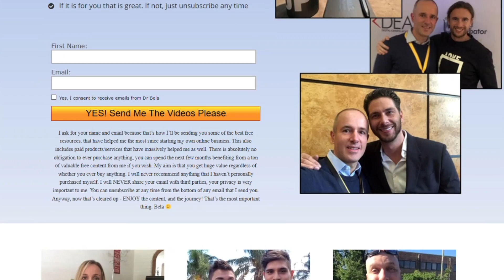Spirituality and Business: story of a hug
Dr Bela tells the story of a hug and how he found his father while building his digital business with SFM